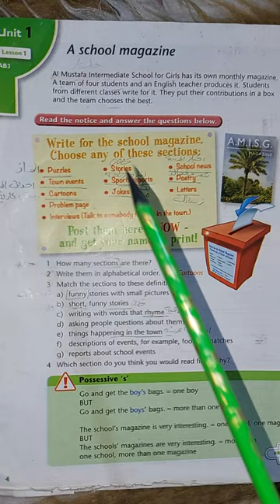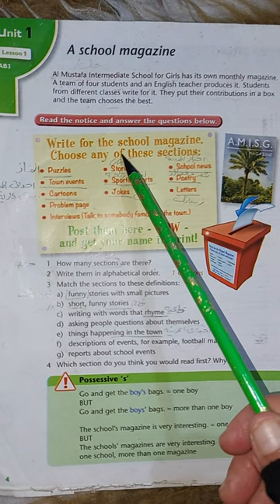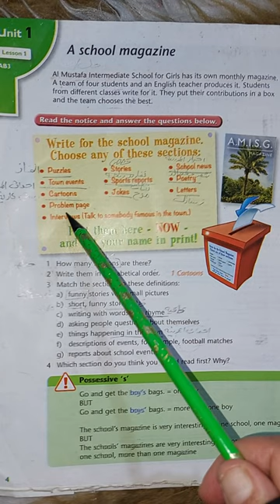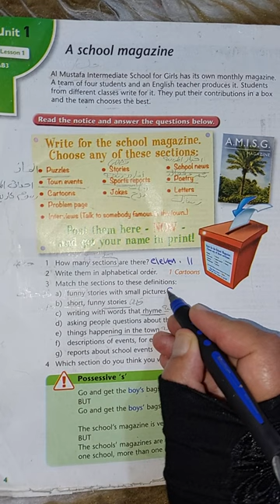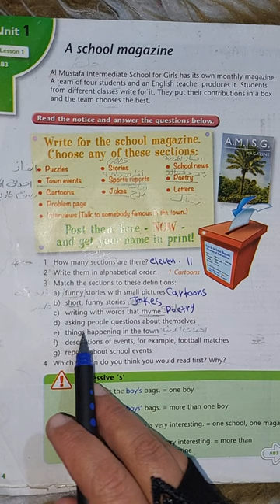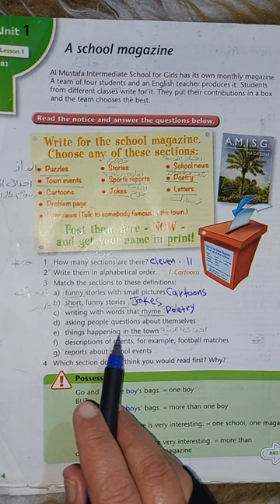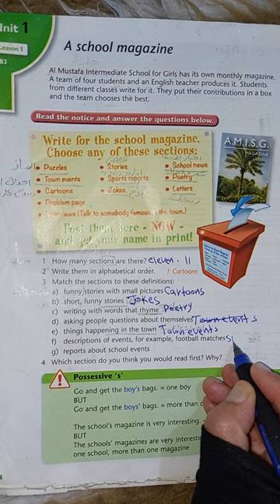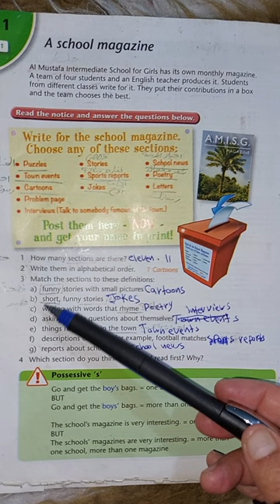اللغة الانكليزية للصف الثاني متوسط( صفحة 4) مهمة جدا (unit 1) (lesson 1)